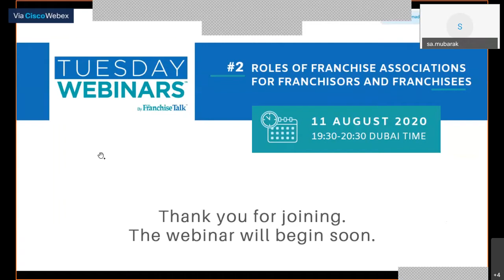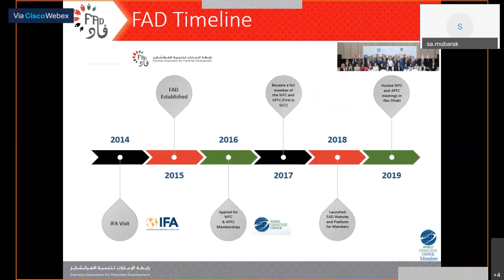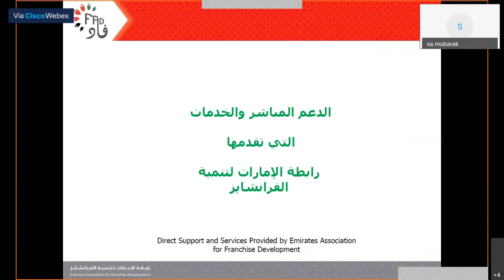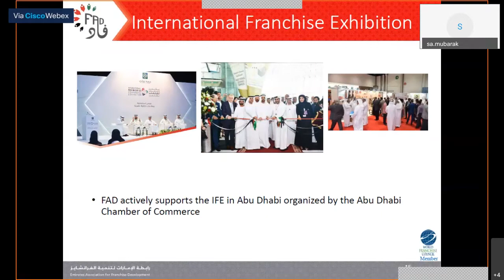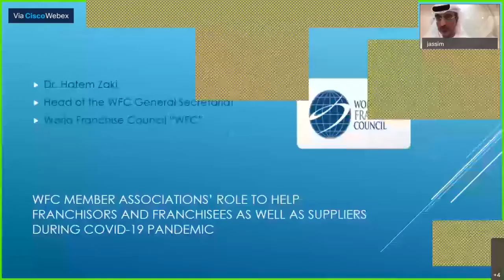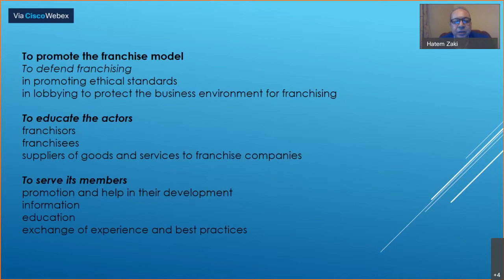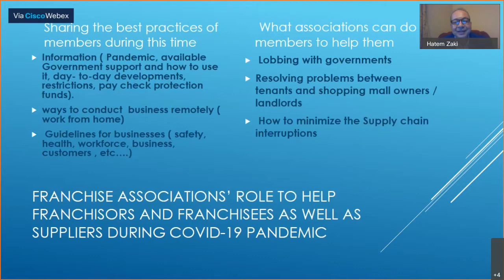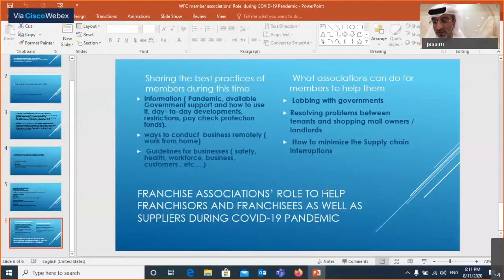TGFM Webinar “Roles of Franchise Associations for Franchisors and Franchisees”